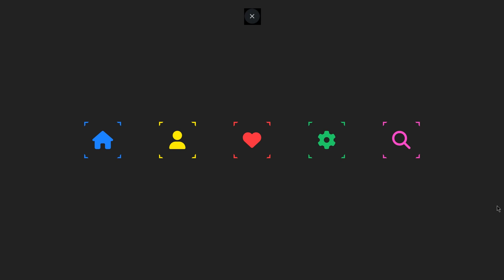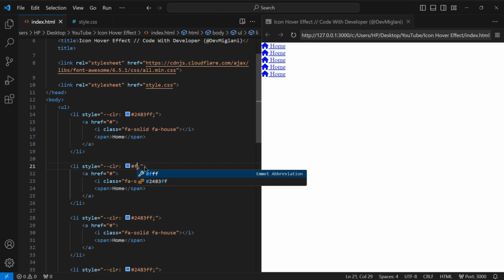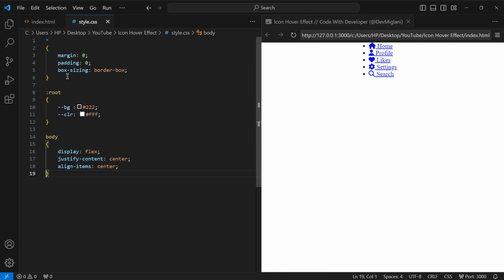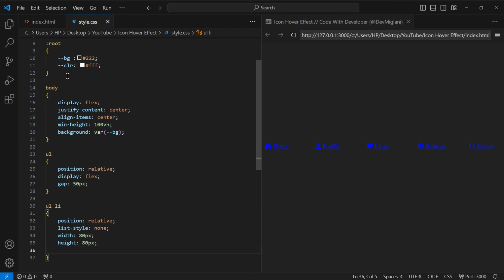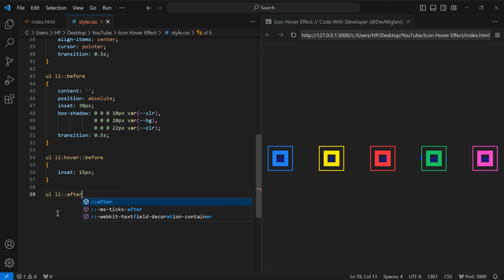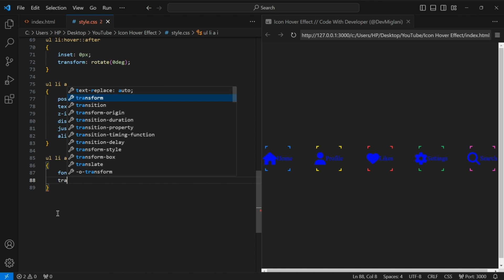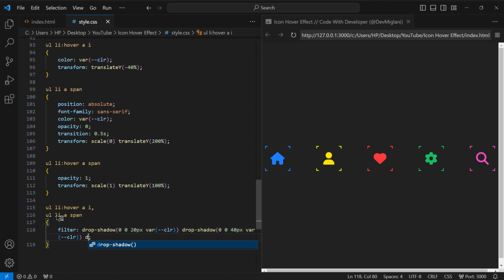CSS Glowing Icon Hover Effects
✨Tags✨
CSS Glowing Icon Hover Effect
CSS Icon Hover Effects
Hover Effects In CSS
CSS Icon Hover Effect
CSS3 Icon Hover Effect
Gradient Icon Hover Effects
Glowing Icon CSS
CSS Glowing Icon On Hover
Cool Hover Effects
CSS Font Awesome Icon Hover Effects
CSS Icon Effects
New Effects CSS Coding
Fontawesome
CSS Hover Effects
Font Awesome
Latest CSS Hover Effects
CSS Hover Effect
Glowing Icon
Hover Effect
Glowing Gradient
Hover In CSS